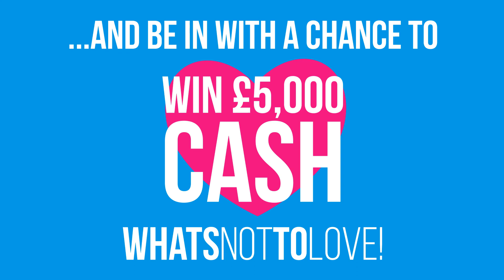The Club Win £5,000 Cash - The Original Factory Shop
Calling All Club Members!
Be in with the chance to win £5,000 CASH. Simply swipe your Club card in-store to enter. Limited time only!

The more times you swipe, the more chances you have of winning! So get down to your local store today!

Plus as a Club member you have the chance to win £250 on our free scratchcards, £250 in our monthly prize draw, as well as enjoying personalised offers and other spot prizes.

What’s not to love! Good Luck everyone!
Starts, 1st June 2021 - Ends 30th June 2021.

Leading brands in-store and online include Molton Brown, Adidas, Under Armour, Calvin Klein, Hugo Boss, Russell Hobbs , Regatta and many more!